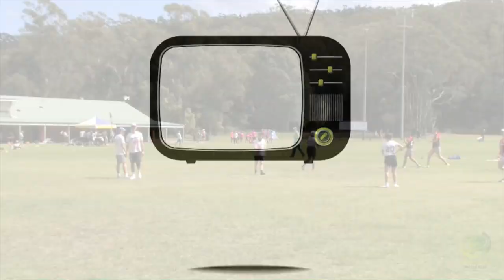AMUC DII 9-12th Semi HIGHLIGHTS Focus vs. stuBaes